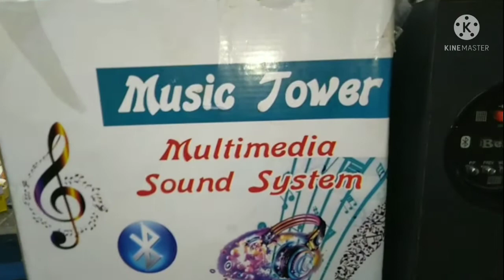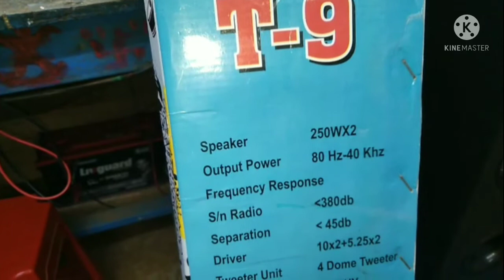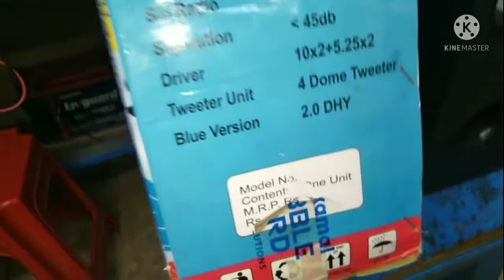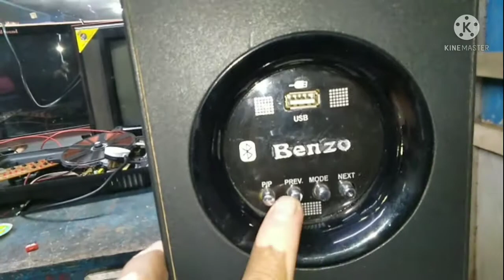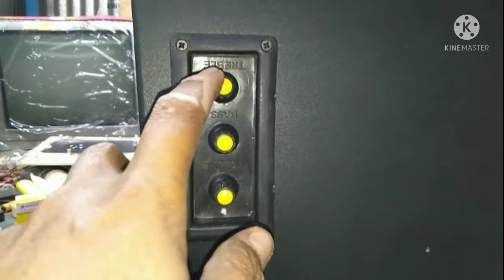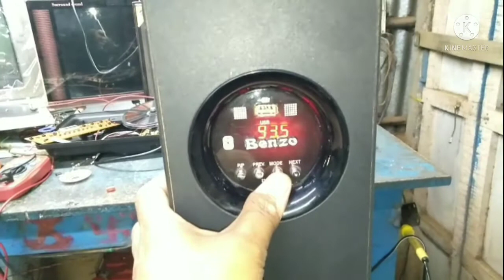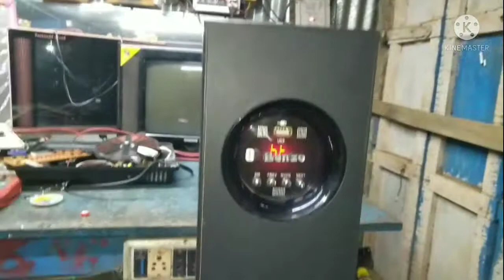MUSIC TOWER, MULTIMEDIA SOUND SYSTEM, unboxing and demo,